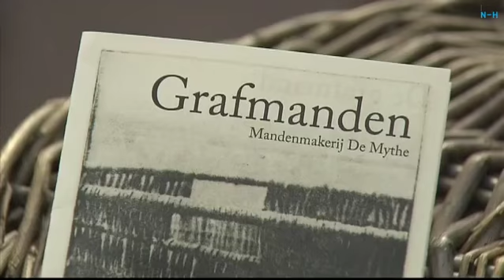De Zomertoer vanuit Hoorn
De Zomertoer is vandaag in Hoorn. De hele zomervakantie lang doen onze Zomertoerverslaggevers iedere werkdag tussen 16.30 en 17.00 uur live verslag van festivals, kermissen, braderieën, dorpsfeesten en andere zomerse evenementen in de provincie. Kijk ook op onze Zomertoer Facebookpagina